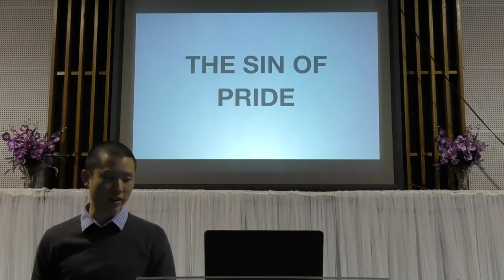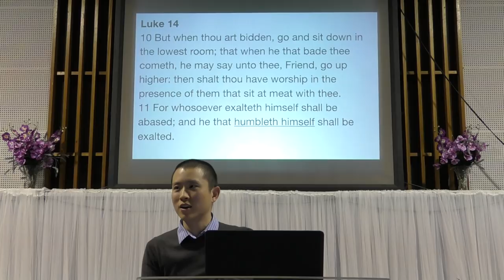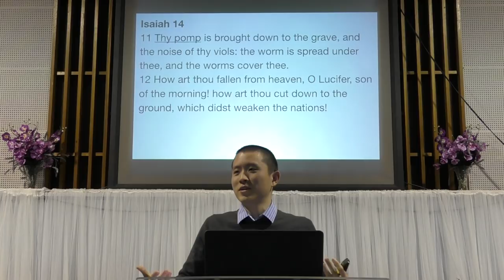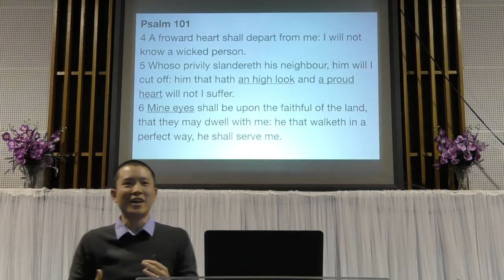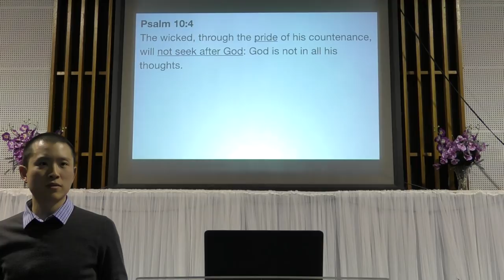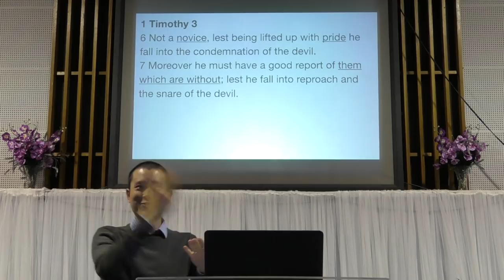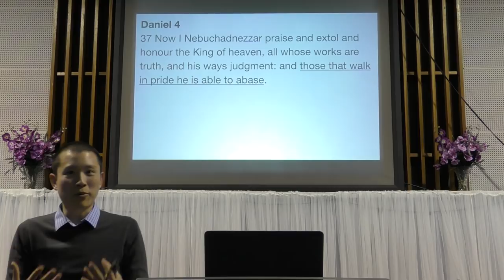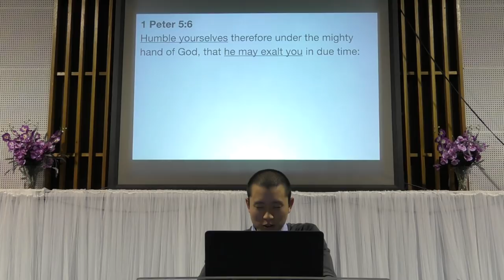The Sin of Pride | Victor Tey (29-JuL-2018)